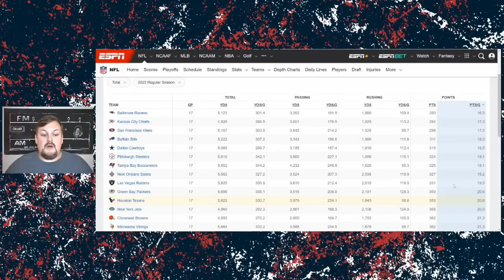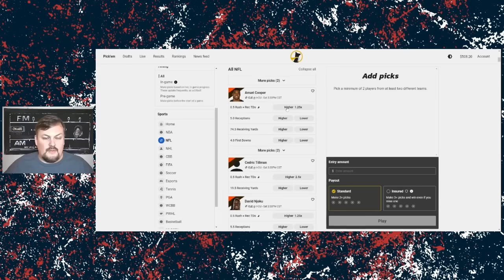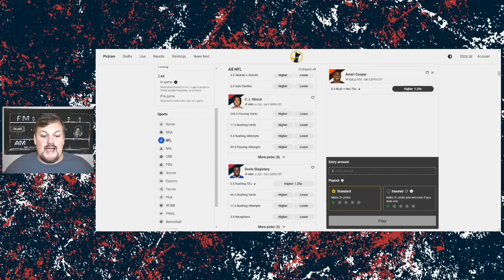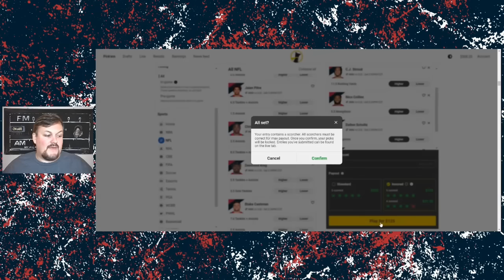What to Expect from C.J. Stroud's First Game vs Browns?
Cody Stoots breaks down how the Texans have done against top defenses and then tells you the three members of the offense who will show up and show out for the team. Let's talk Texans.

The best way to play fantasy football is with Underdog Fantasy! From weekly drafts to daily Pick'em Underdog has something for EVERYONE! My viewers get their first deposit DOUBLED (2X!) as well as SPECIAL Pick'em options all season long! Use my code STOOTS at the link when you sign up!

Please thumbs up, comment, and share!